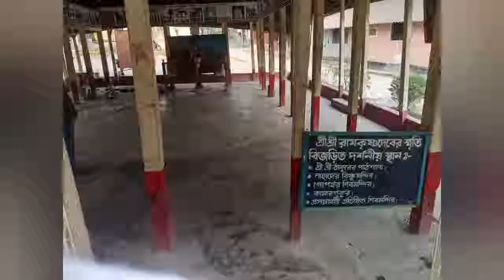GLIMPSES OF KAMARPUKUR.